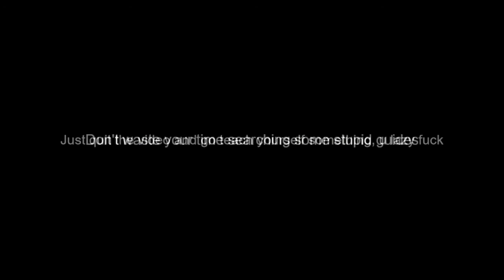HOW TO PASS ANY EXAM? QUICK METHOD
i hope i helped